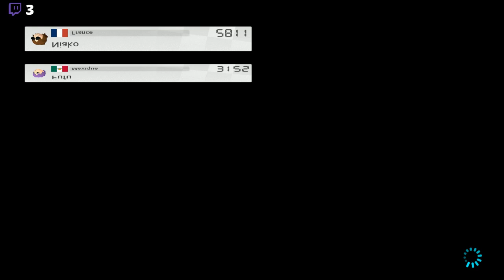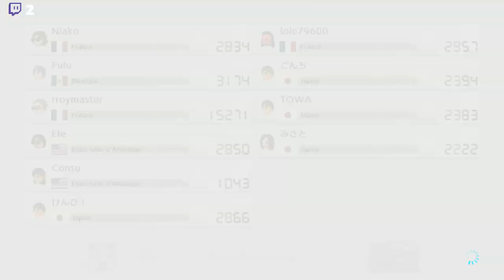mario kart 8 / !switch